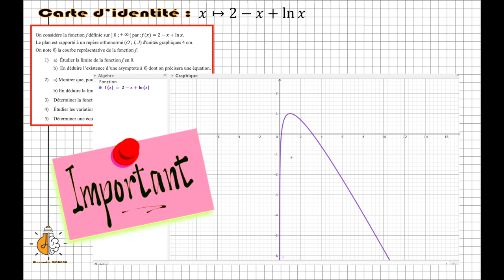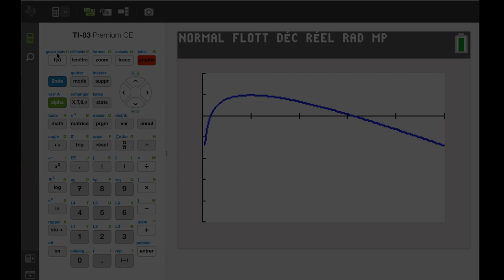Terminale - Carte d'identité de la fonction 2 - x+lnx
Nouvelle étude complète de fonction à base de ln, pour terminale en mal de révisions et de connaissances.